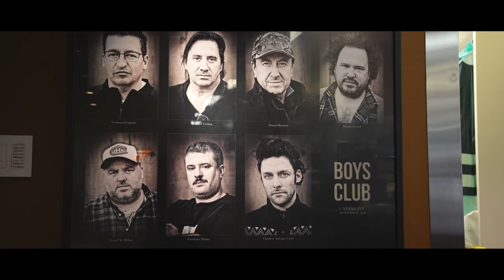Normand Laprise - Prix Hommage - Chapeau restaurateurs! 2017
La Fondation de l'Association des restaurateurs du Québec (ARQ) a attribué son prix Hommage Chapeau restaurateurs! 2017 à M. Normand Laprise, chef propriétaire du restaurant Toqué! à Montréal.

Coordination/entrevues : Nicolas Boullé (ARQ)

Réalisateur : Steven Yates (Sven Media)

Assistant directeur photo/ prise de vues : Nicolas Bourque